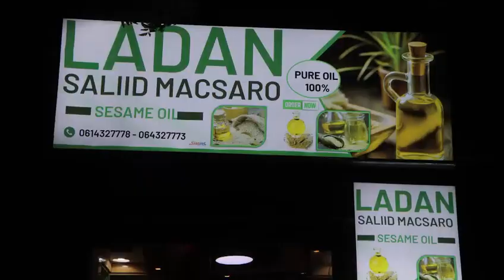Saliid Macsarada Ladan ee laga dhaliyey nidaamka qadiimka ah ee Ratiga waxaad ka helaysaa....